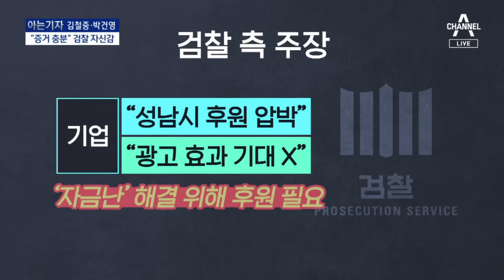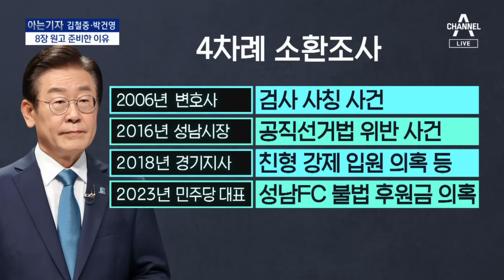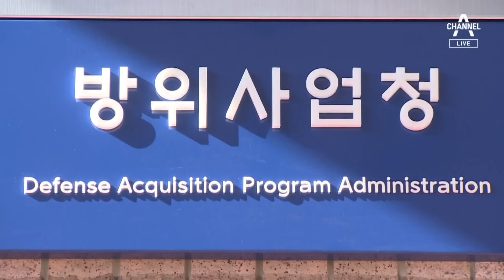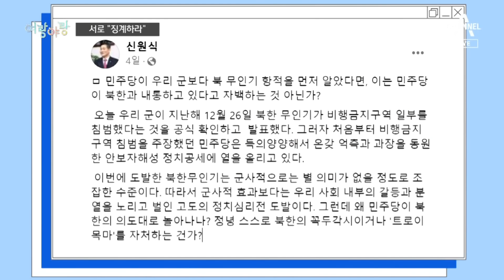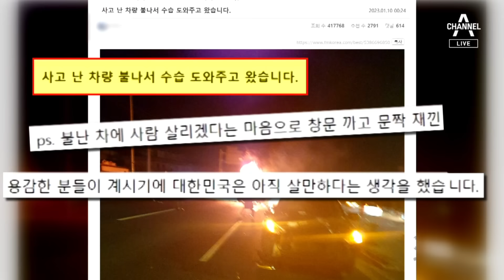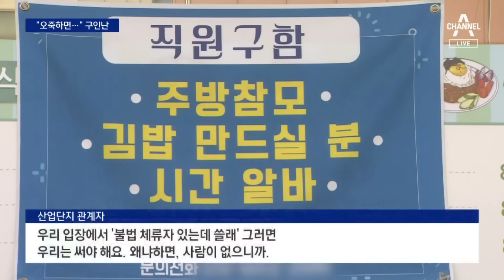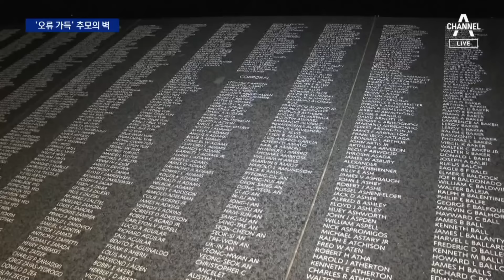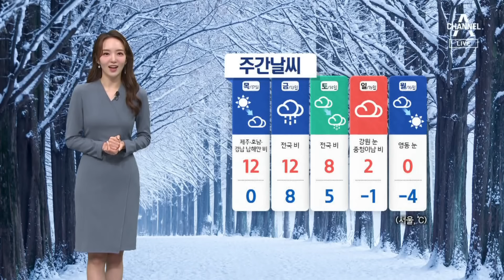[다시보기]‘성남FC 의혹’ 이재명 검찰 출석…“적극 행정” 혐의 부인│2023년 1월 10일 뉴스A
檢 출석한 이재명 “정치검찰의 함정…당당히 맞서겠다”

李, 정문부터 환호 속 100m 이동…작심한 듯 8장 입장문

민주, 전세버스 빌려 ‘총집결’…국힘 “방탄 이어 병풍”

“우리가 이재명” vs “이재명 구속”…둘로 쪼개진 검찰 앞

윤석열 사단 vs 고검장 출신…창과 방패의 대결

[아는 기자]검찰 간 이재명…“적극 행정” 혐의 부인

나경원 “문자로 사의 전달”…대통령실 “들은 바 없다”

尹, 14일부터 UAE·스위스 순방…기업인 100명과 세일즈 외교

‘방역 강화’에 보복…中, 한국인 단기 비자 발급 전면 중단

[단독]‘수방사 패싱’에…무인기 잡을 ‘재머’ 두고도 못 썼다

[여랑야랑]어쩌다 나경원 편? / 서로 ‘징계’

김만배, 권순일 내세워 언론사 인수 시도

테슬라에서 운전자 꺼내자마자 ‘펑’…시민들 뭉쳐 구조

광주 화정 아이파크 붕괴 1년…“건물 볼 때마다 악몽”

‘전세사기 피해’ 긴급 지원한다더니…“입주 불가”

“불법체류자라도 안 쓰면 장사 못 해”…구인난에 아우성

[다시 간다]이주노동자 죽음 내몬 하우스 숙소…지금은?

“전사자 이름 오류투성이”…전몰장병 울고 갈 ‘추모의 벽’

나라 찢고는 “폭동 나빠”…브라질 당국, 전임 대통령 배후 의심

저게 들어가?…전성현, 3점슛 전설을 쓰다

[날씨]당분간 낮 동안 포근…내일 서쪽 공기 탁해

[앵커의 마침표]정치 군더더기 뺀 담백한 수사

〈평일〉
08시 50분 김진의 돌직구 쇼
12시 00분 뉴스A 라이브
17시 20분 뉴스TOP10
19시 00분 뉴스A

〈주말〉
12시 10분 토요랭킹쇼·뉴스A 라이브
19시 00분 뉴스A

〈평일〉
08시 00분 라디오쇼 정치시그널 (유튜브 라이브)
08시 50분 김진의 돌직구 쇼
10시 20분 김진의 더라방 (유튜브 라이브)
12시 00분 뉴스A 라이브
15시 50분 강력한 4팀
17시 20분 뉴스TOP10
19시 00분 뉴스A

〈주말〉
12시 00분 토요랭킹쇼·뉴스A 라이브
17시 40분 뉴스TOP10
19시 00분 뉴스A